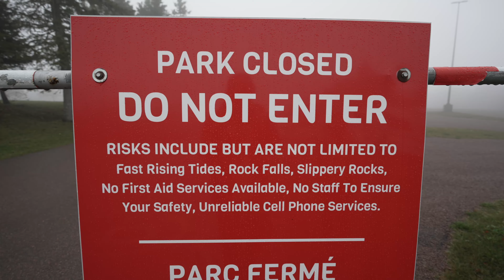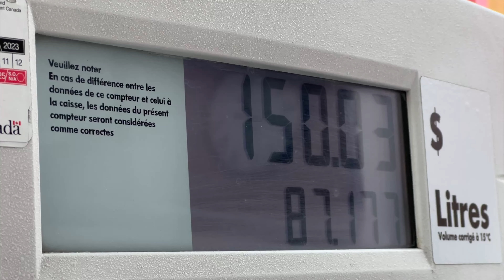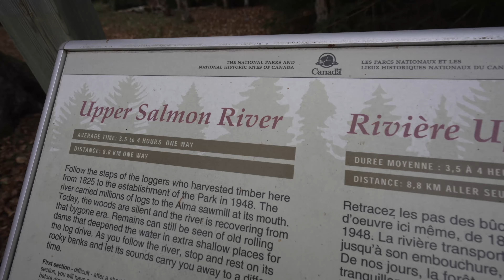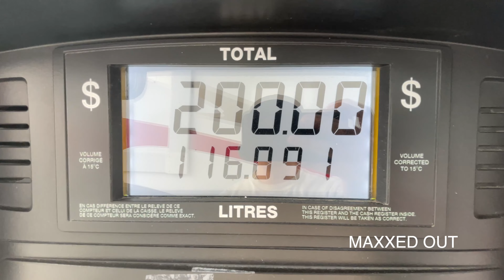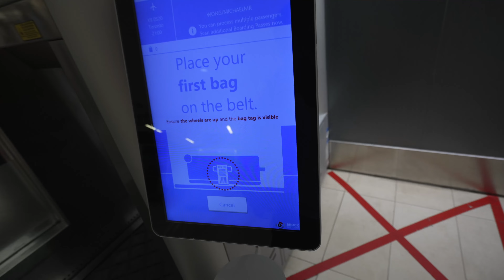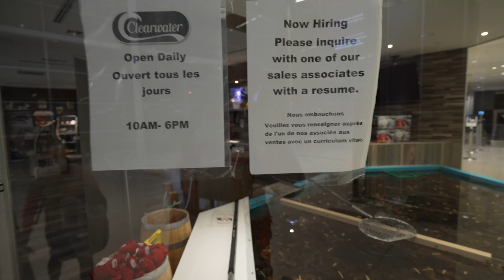EP45 • How to not do a RV Trip Or last minute vacation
The Gear for Maiku's Race to 100 Countries (2022)